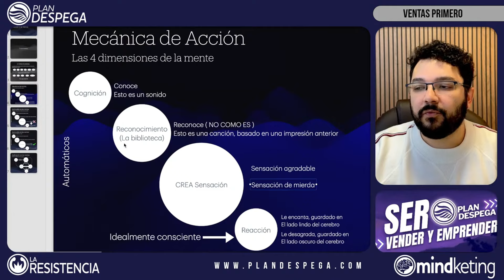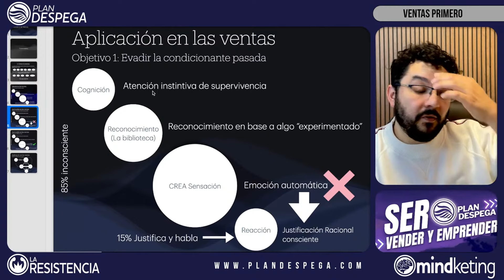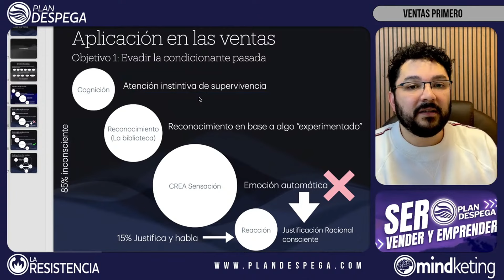Proceso de ventas instintivas: cómo vender sin vender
Aprenda el arte de la venta instintiva con nuestra guía experta sobre cómo vender sin parecer insistente o agresivo. Descubre las técnicas efectivas para conectar con tus clientes a un nivel más profundo, comprender sus necesidades y brindarles soluciones que realmente resuenen con ellos.

¿Te gustó lo que hacemos? Te dejo una invitación a nuestras redes, contenido TODOS los días.